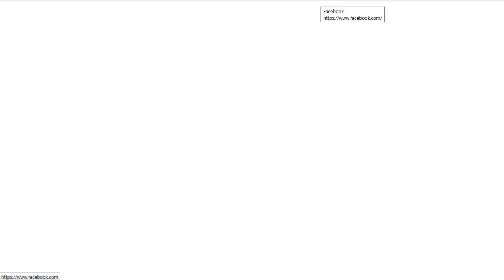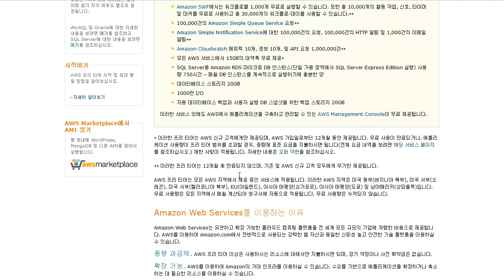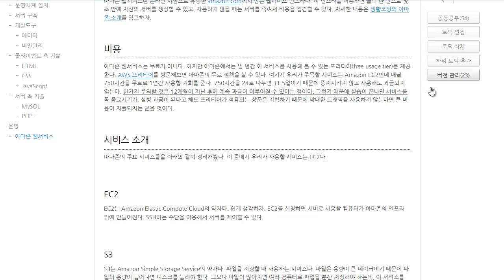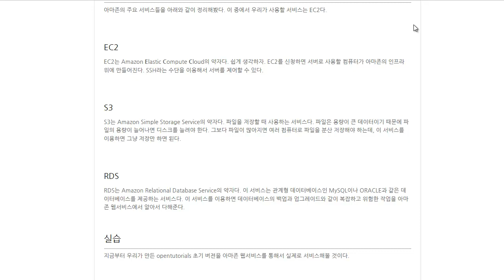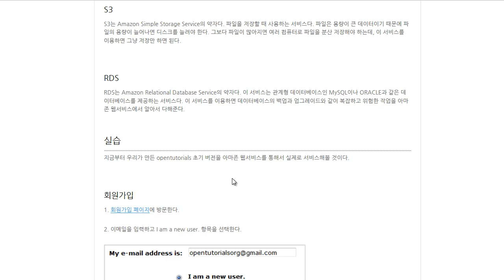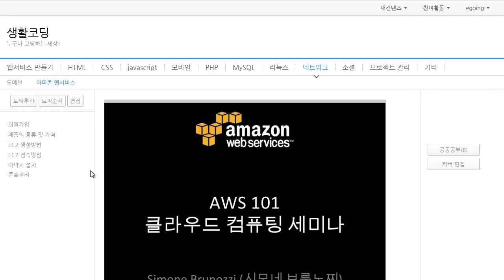2 아마존웹서비스 소개2